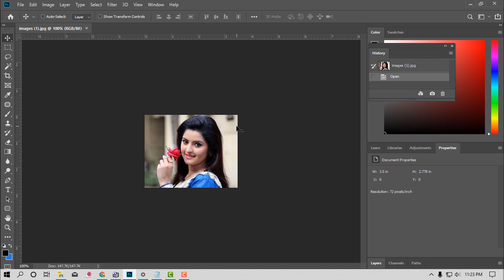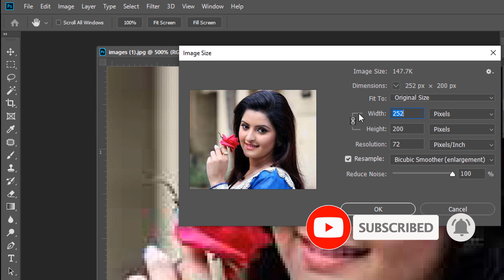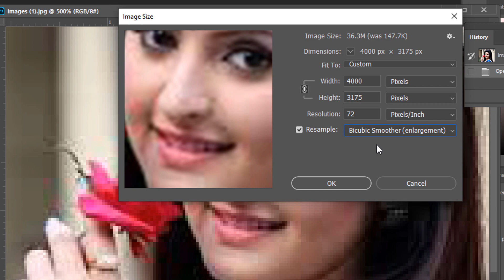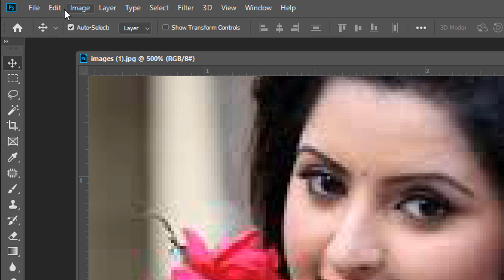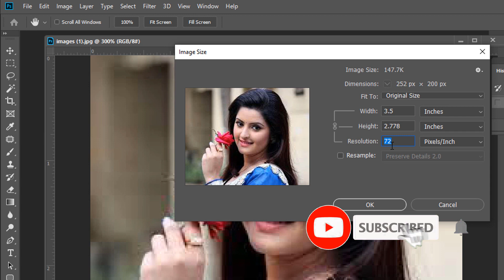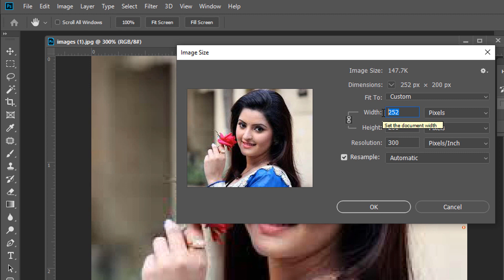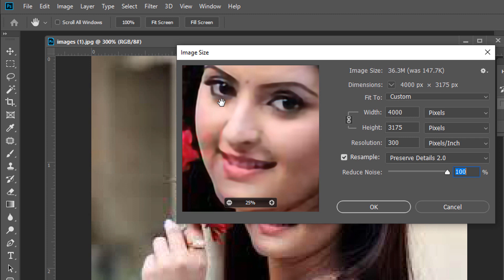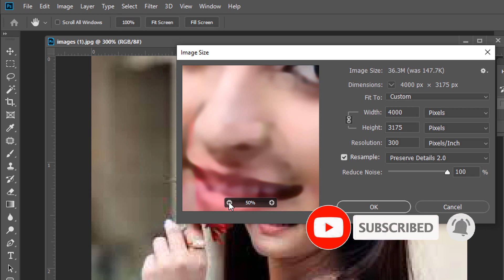How to make high resolution photo by photoshop use technology preview?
To turn on the technology Previews, choose Edit/Photoshop CC - Preferences -Technology Previews then select preserve details 2.0.

🌐 Keywords 🌐
preserve details 2.0 plugin download,photoshop cc,photoshop cc 2019,
photoshop license,design, photoshop, ui, guide, adobe photo shop, adobe photoshop, ux,
adobe photoshop (software), videos, troy, troyyoung, help, preferences, photo shop, tutorial,
type, pen, rectangle, ellipse, color, interface, photoshop cc, intro, design space, browser,
technology, iosadobe photoshop cs6,photoshop help,photoshop 2019 paint,
photoshop features,design space,space,cricut design space,space technology,
design,technology,design space preview,square space technology slideshow,
design space how to,square space technology slideshow after effects,
videohive square space technology slideshow template,design space 2.0,
cricut design space 2.0,patterns in design space,how to use cricut design space,
design space,device preview